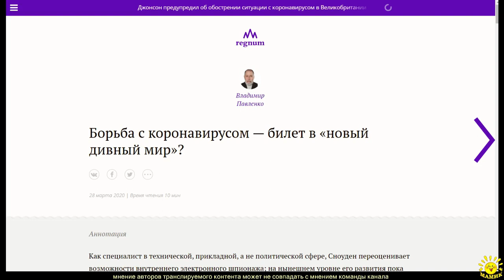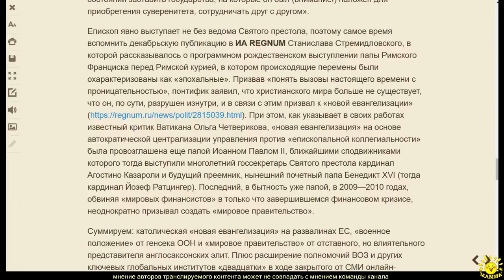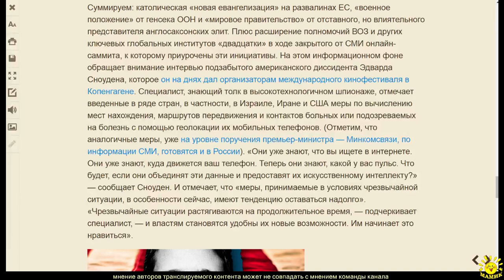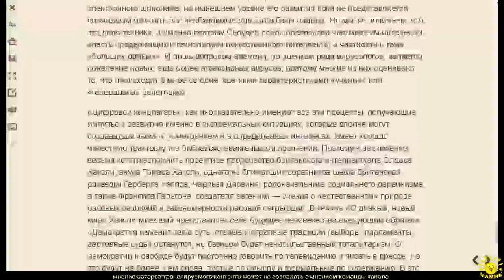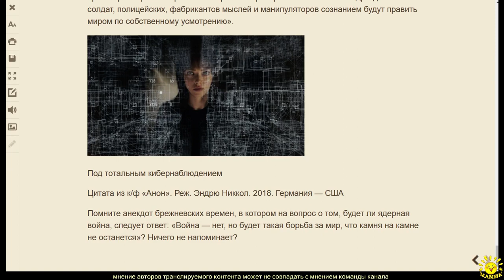В. Павленко. Борьба с коронавирусом — билет в «новый дивный мир»? (Ч.2)